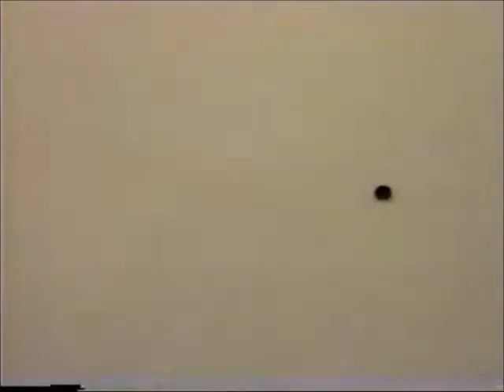Fernie Ghostriders Classics.. 00/01 AWHL Riders vs Muskies Feb 4/01